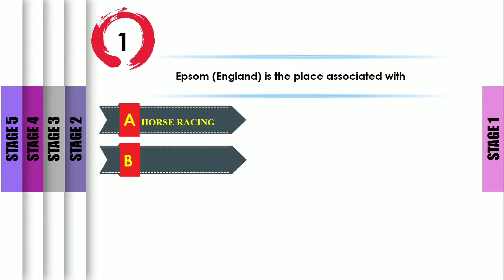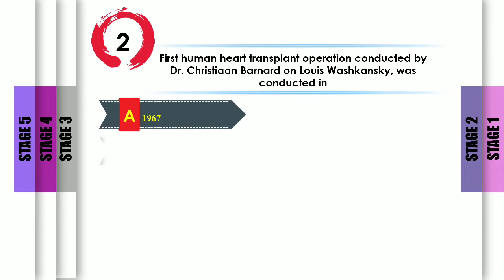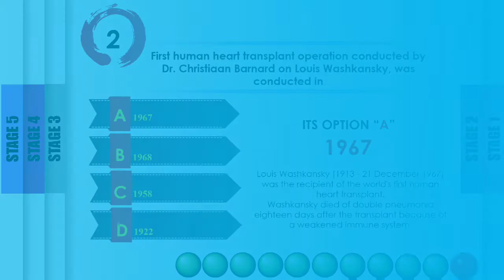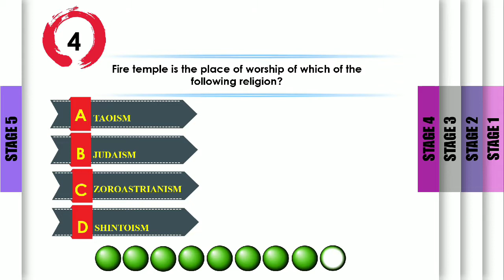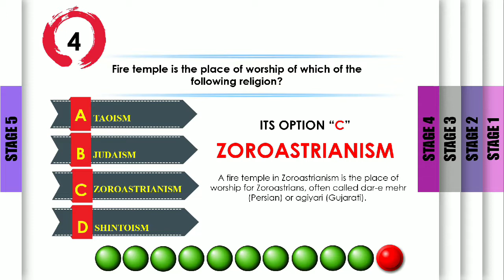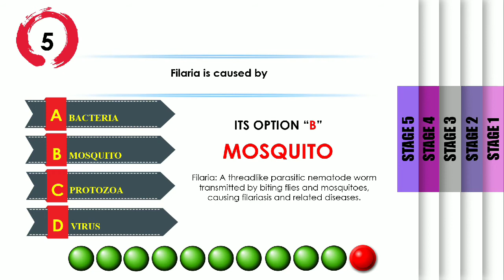GENERAL KNOWLEDGE EPISODE 2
Hi! Viewers welcome once again. in this video we share some interesting GK questions for all of our viewers specially for young childrens.